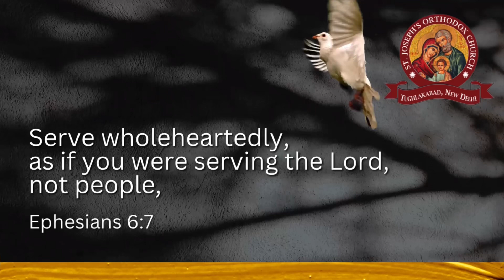St. Joseph’s Orthodox Church Tughlakabad | The Charity Event | Beat The Heat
Serve wholeheartedly,
as if you were serving the Lord, not people,
Ephesians 6:7